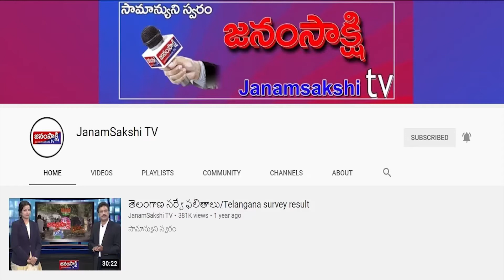నాగార్జునసాగర్ ఉప ఎన్నికల్లో హోం మంత్రి మహమూద్ అలీ ప్రచారం